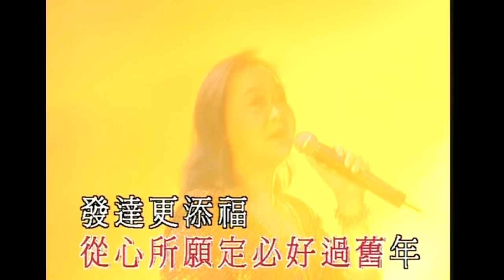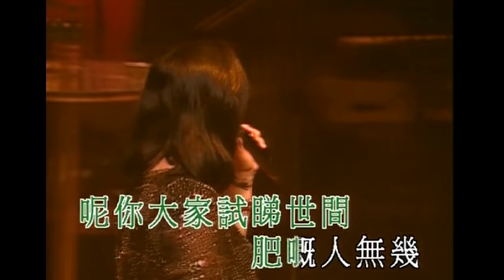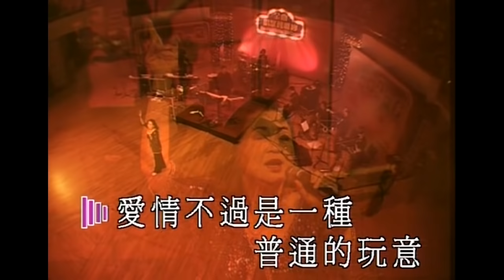朱咪咪丨唔玩嘢金曲精選 (環星娛樂 - 匯聚金曲丨打造經典)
朱咪咪唔玩嘢金曲精選 (環星娛樂 - 匯聚金曲丨打造經典)

00:00:12　柳絲長
00:04:22　今天的我
00:08:10　神鳳
00:09:51　追龍
00:11:55　難得有情人
00:16:06　猛龍特警隊
00:19:40　步步高升
00:23:18　打雀英雄傳
00:26:59　多多福
00:29:57　無奈
00:33:29　每日懷念你
00:34:48　舞女 (台)
00:40:12　卡門
00:44:05　像霧又像花
00:46:43　熱情的沙漠
00:49:50　蘋果花
00:54:02　我為你痴迷
00:58:11　叉燒包
00:59:24　如果沒有你
01:01:44　南屏晚鐘

銀行入數轉賬：恆生銀行 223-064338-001 (環星音樂國際有限公司 Worldstar Music International Limited)

密切留意：
環星YouTube收費會員頻道即將啟播

逢星期一晚上9時30分現場直播
請各位觀眾準時收看！

『Sing星K歌隨你唱 - 明星版』
每逢兩個星期四晚上9時30分現場直播
藝人朋友上黎唱K
同大家分享台下少見嘅一面
大家記住唔好錯過！

全新網上點唱直播節目